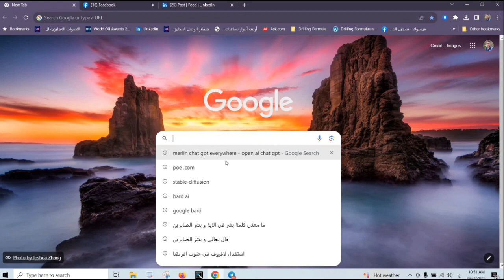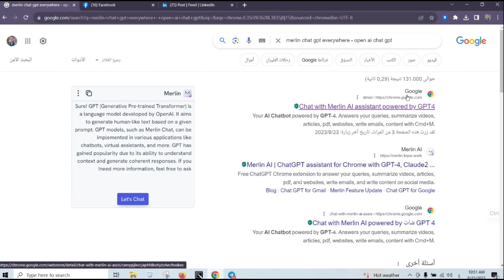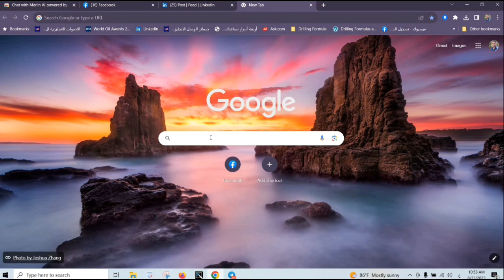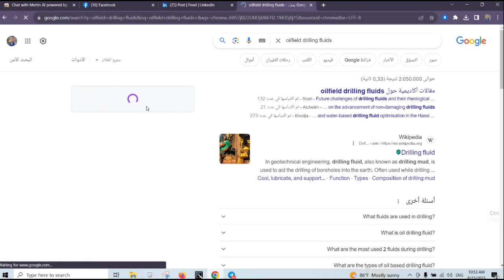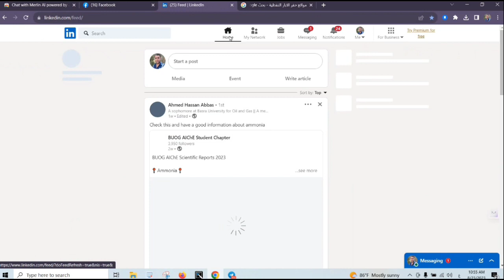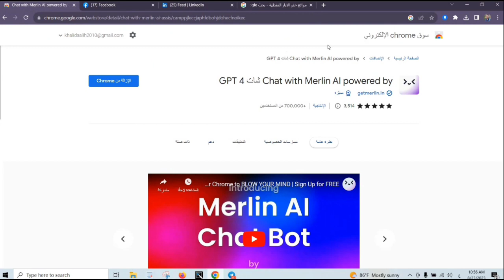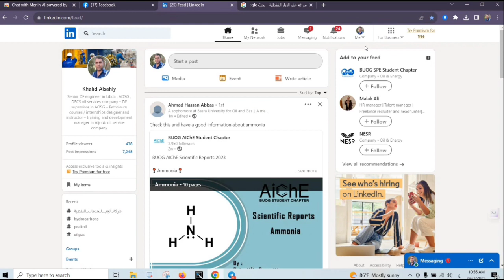Artificial intelligence || lecture 24